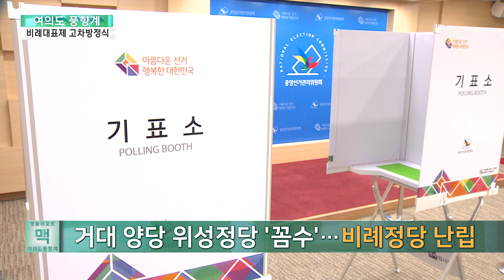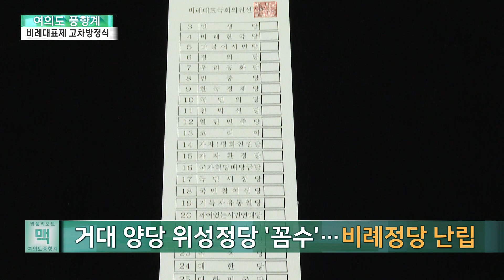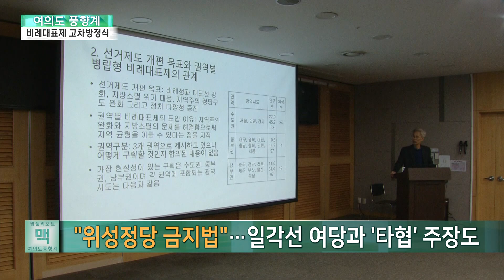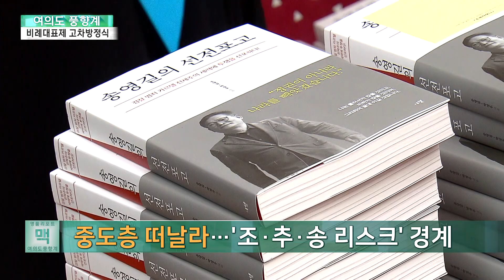[여의도풍향계] 이준석·조추송 신당, 성패는 여기에 달렸다? / 연합뉴스TV (YonhapnewsTV)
[여의도풍향계] 이준석·조추송 신당, 성패는 여기에 달렸다?

[앵커]

다음 달이면 22대 총선 예비후보 등록이 시작되지만 경기의 규칙, 즉 선거 제도는 여전히 오리무중입니다.

특히 비례대표제가 어떻게 바뀔지가 신당 창당 변수와 맞물리면서 양당의 총선 방정식이 더 복잡해지고 있습니다.

이번 주 여의도 풍향계, 방현덕 기자입니다.

[기자]

4년 전 총선, 어떻게 투표하셨는지 기억하십니까?

지역구 국회의원 투표지가 하나 있고, 기다란 투표지엔 낯선 정당들의 이름들이 있었죠.

'준연동형 비례대표제' 도입에 우후죽순 난립한 비례정당들인데, 이번 총선도 이런 일이 반복될지 모르겠습니다.

현행 준연동형 비례대표제, 거대 양당의 의석 독점을 막고, 소수 정당에 국회 문턱을 낮춰주자는 취지에서 도입됐지만 시작부터 순탄치 않았습니다.

[심재철 / 당시 자유한국당 원내대표(2019년 12월)] "이게 지금 날치기가 아니고 뭡니까? 이게 날치기잖아요."

[문희상 / 당시 국회의장(2019년 12월)] "공직선거법 일부 개정 법률에 대한 수정안은 가결되었음을 선포합니다."

거대 양당이 위성정당을 만드는 '꼼수'로 오히려 소수당보다 더 많은 비례대표를 가져가는 역설적 결과가 벌어졌고, 비례정당도 서른 개 넘게 난립해 그 어느 때보다 혼탁한 선거가 됐습니다.

이대론 안 된다는 목소리 적지 않습니다.

이 때문에 시작된 선거제 개편 논의, 원래였다면 총선 1년 전, 지난 4월에 끝냈어야 하지만 지금까지 평행선입니다.

지역구 당 의원 1명을 뽑는 소선거구제엔 거대 양당이 동의했는데, 문제는 역시 준연동형 비례대표제를 어떻게 할지입니다.

애초 준연동형 비례대표제 도입에 반대했던 국민의힘, 문제가 확인됐으니 과거처럼 단순 명료하게 돌아가자는 입장입니다.

[윤재옥 / 국민의힘 원내대표(지난 17일)] "저희들은 병립형으로, 비례대표 선출 제도가 병립형으로 가는 게 바람직하다고 생각하고 있습니다."

정의당 등 제도에 생존이 걸린 소수당은 이런 주장에 극렬히 반대하고 있죠.

하지만 키를 쥔 민주당도 쉽게 입장을 결정하지 못하고 있습니다.

일단은 "제도 퇴행은 안 된다"는 게 주류의 의견처럼 보입니다.

[홍익표 / 더불어민주당 원내대표(지난 24일·SBS라디오 김태현의 정치쇼)] "위성정당을 방지하는 제도적 개선과 함께 연동형 제도를 유지하는 것이 바람직하다라는 것은 기본적 입장으로 갖고 있습니다."

일부 의원들은 위성정당 금지법 제정도 주장하고 있습니다.

하지만 의석수 최대화라는 현실적 목표를 위해 병립형 비례대표제로 복귀해야 한다는 목소리도 당내에 없지 않은 상탭니다.

민주당의 고민은, 일부 당 안팎 인사의 신당 창당 움직임과도 맞물려 있습니다.

현행 제도 하에선 최소 득표율 3%를 달성하면 의석을 차지할 가능성이 높습니다.

이들이 비례정당을 차리면 원내에 입성하기가 어렵지 않을 거란 전망, 그래서 나오는데 기성 정당에 어떤 영향을 미칠지, 쉽게 가늠하긴 어려운 상황입니다.

조국 전 법무부 장관, 총선 출마 의지를 이미 피력했고,

[조국 / 전 법무부 장관(지난 6일·유튜브 '김어준의 겸손은 힘들다')] "저는 비법률적 방식으로 저의 명예를 회복하는 길을 찾아야 되지 않나라는 것을 생각하고 있습니다"

민주당 송영길 전 대표도 비례정당 가능성을 시사했습니다.

[송영길 / 더불어민주당 전 대표(지난 14일·SBS 라디오 '김태현의 정치쇼')] "새로운 47석의 비례대표의 개혁적이고 정말 검찰 독재와 제대로 싸울 수 있는 그러한 정당, 민주당을 견인할 수 있는 정당이 필요하다고 생각합니다."

추미애 전 대표 주변에서도, 창당설이 끊이지 않고 있다고 합니다.

준연동형 비례대표제 하에선, 강한 팬덤을 바탕으로 적잖은 의석수를 얻을 가능성이 아무래도 있겠지요.

민주당에선 굳이 위성정당을 차리지 않아도 이들이 그 역할을 대신 할 수 있다는 예상과 함께 선거 연대, 나아가 범야권 다수 의석 확보에 대한 기대감이 없진 않습니다.

하지만 동시에 중도층의 반감이 민주당으로 옮겨붙는 것 아니냐, 그...▣ 연합뉴스TV 유튜브 채널 구독